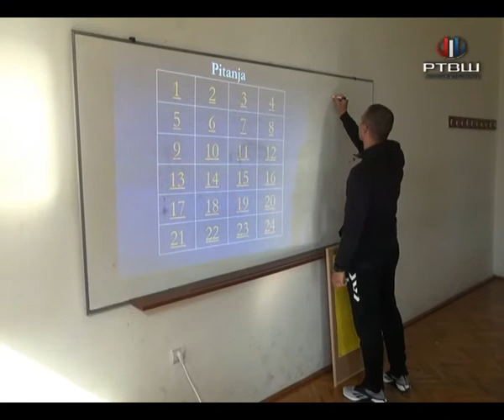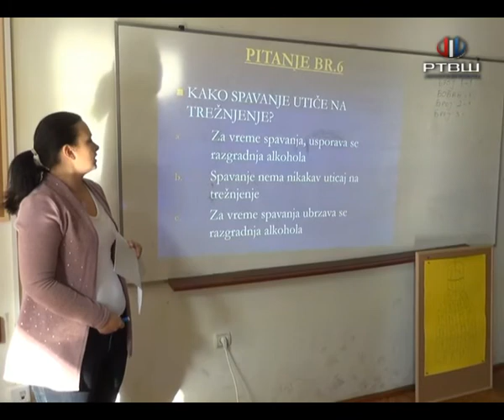RTV Šumadija - Razbijanje zabluda o alkoholu kroz Kvizomaniju